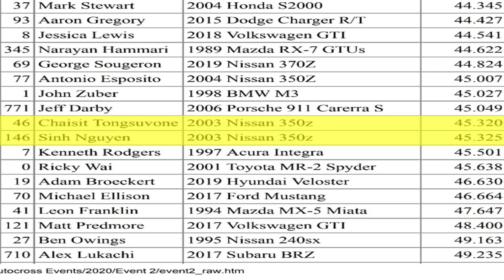Supercharged BRE 350Z Goes Cone Slaying (Autocross)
In this video, my buddy Chaisit and I take the racecar to its first event away from a show or street drive.

It was more of a drifting day for us because we had no grip and too much power but controlling the car was a challenge in and of itself but we had a TON of fun and got 5/1000 of a second within each other in time.

Automotive Economics is a channel designed to bring automotive, financial, and the mixture of the two in everyday life to you in a fun and exciting way via informative videos. As long as you have a passion for cars, your life is automatically better because of it.

🏎Check out my video of how I bought my first EXOTIC CAR at the age of 23